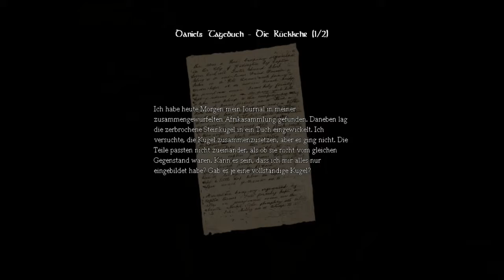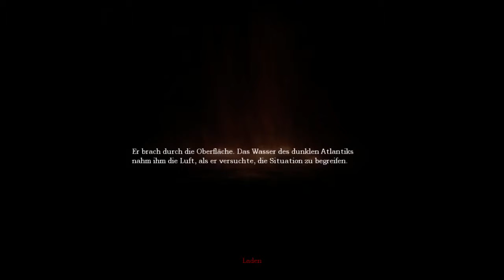Amnesia - The Dark Descent 06/27 | Let's Play